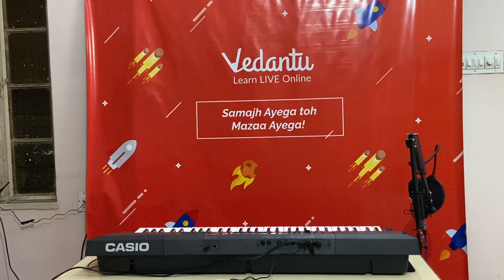Category : Music | To Vote for Teacher Shubham Gupta, Hit LIKE | Vedantu's Got Talent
Here's the participation Music performance by one of our amazing Teachers Shubham Gupta. Please do like this video and help us to decide who wins VGT 2021